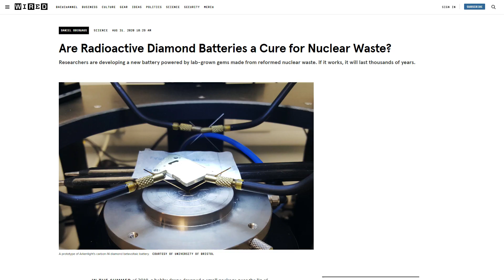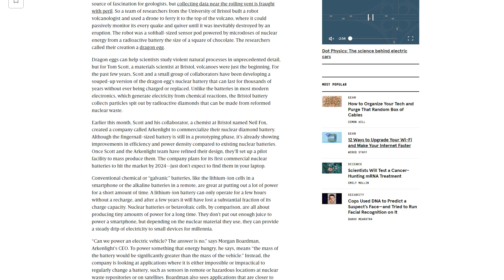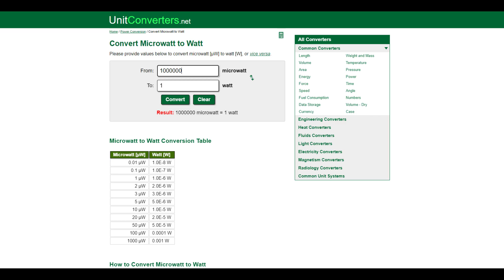Can this China made Nuclear Battery Really charge Mobiles for 50 years? || Urdu/Hindi